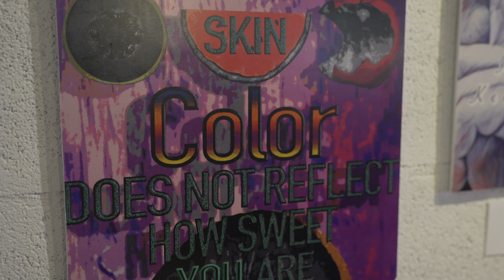Expressions Past Winner Testimonial | Shaquille